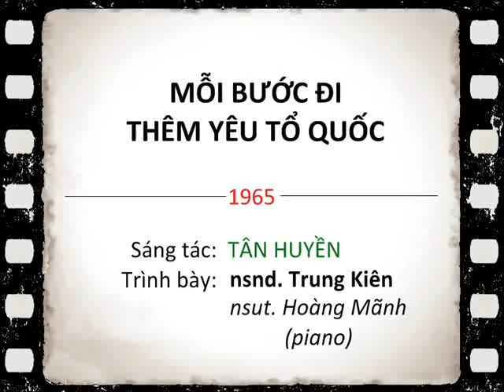MỖI BƯỚC ĐI THÊM YÊU TỔ QUỐC 1965